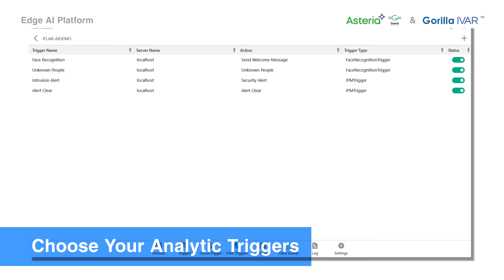Asteria Launches Gravio 3.0 Deploying Gorilla's Edge AI in Japan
Asteria, Japan's largest IoT and data platform company, announced on August 24th to the Tokyo Stock Exchange that it will be integrating Gravio 3.0 with Taiwan's Gorilla Technology's leading global edge computing product IVAR". The new "Artificial Intelligence IoT Platform" was officially launched in Japan, UK, and Singapore at the same time.